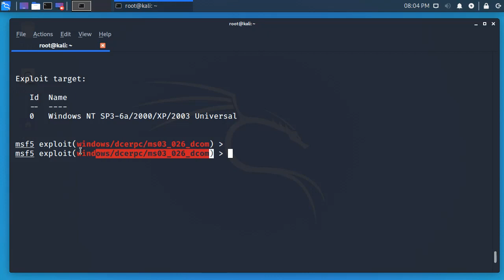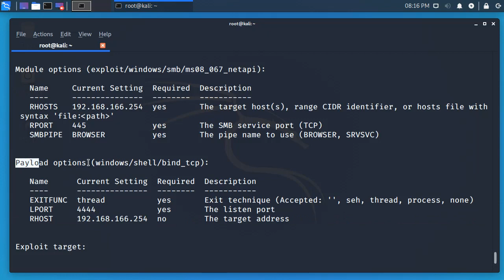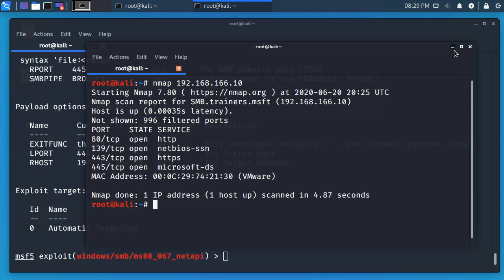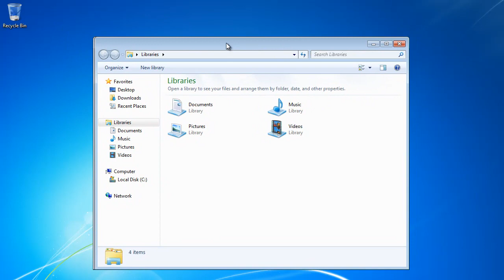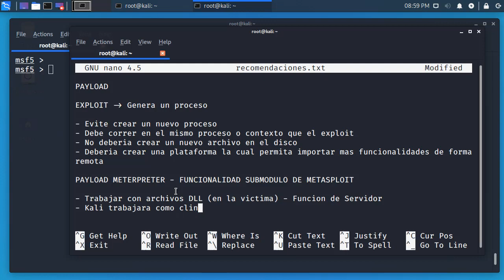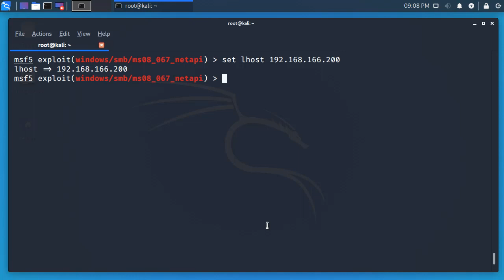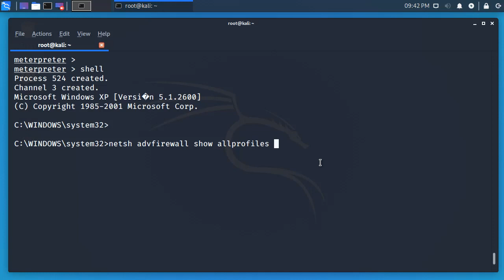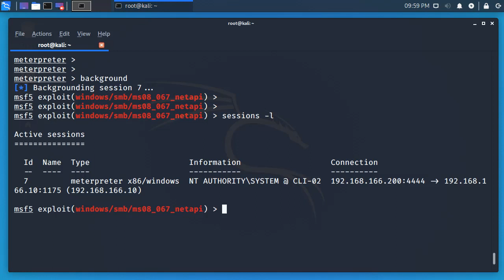Clase #2 - Metasploit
Pentester77 - Capacitación Profesional